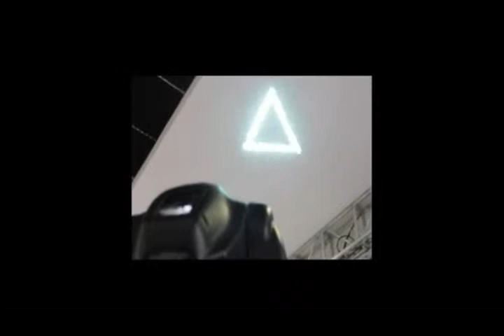BACKSTAGE WHITE CIRCUS